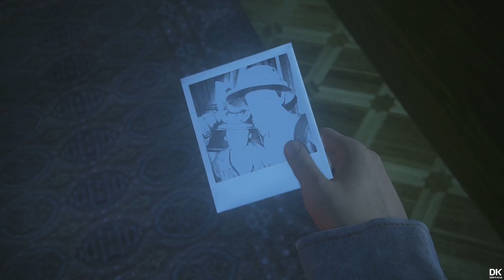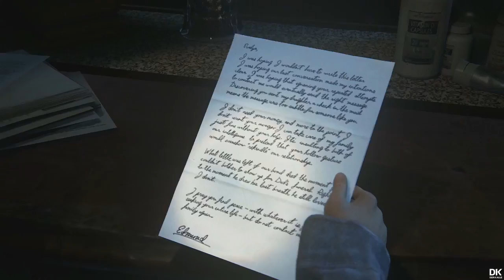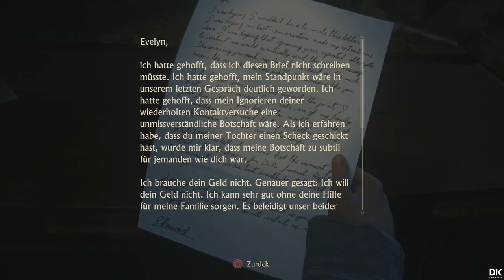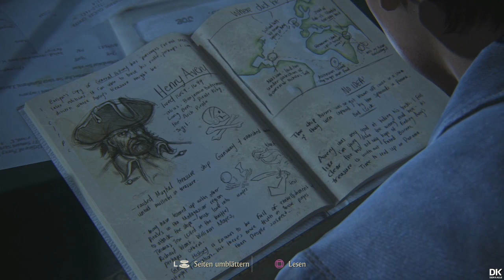Let's Play UNCHARTED 4 | #37 Ne rießen Villa und ne alte Dame | Deutsch | HD